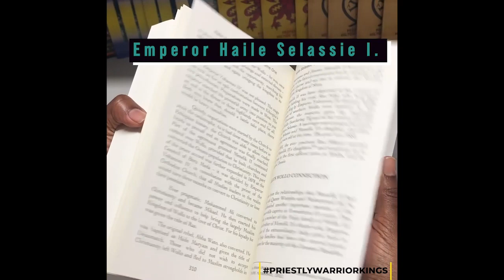EP#207- JA born Wallatta Gyiorgis speaks on being called African as a child by her peers (Clip #1)!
The Lion's Voice Network is not just the voice of Dejazmatch Kwasi. The Lion Pride is building a platform for many lions and lionesses to have their voices heard. To meet this goal, we are happy to launch, Lion Talk, a new talk show under the Lion Voice brand. InI superpower is I network and Lion Talk will be the gateway to that network.

This episode we interview Sister Walata Giyorgis of the National Nyahbinghi Council of England. We hear about the rise of Ras Tafari in the U.K. and the historic centary trod to Ethiopia.

If you love this type a content drop a comment and let us know!

Apart from sharing living examples from InI own Kingdom under Construction. I intend to use the Dejazmatch  Kwasi ecosystem to provide tools and direction for young conscious men, and creatives particularly of African descent. We don't have the time sit on a corner or at a gates, however we can still reason through the power of the internet. We can still share what we have learned.

3. Follow Dejazmatch Kwasi and Dejazmatch Kwasi Ecosystem on Facebook

4. Buy "Reading Ras" Merchandise and take a picture in the Merchandise and send I the photo to be posted.

6. Purchase Haile Selassie I's Ethiopia, Volume One, The Rise of the Priestly Warrior Kings

7.  Follow Dejazmatch Kwasi on IG.

THE READING RAS MERCH AVAILABLE NOW!